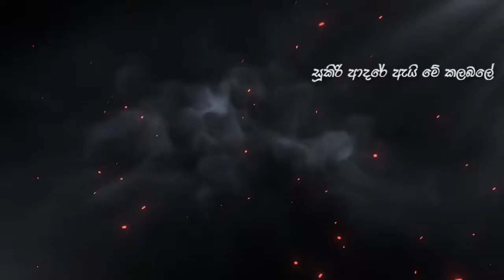Sukiri Adare (සූකිරි ආදරේ) | Sasika Perera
Artist - Sasika Perera

Lyrics - Sanjaya Herath
Mix and Master - Thanushka Kahandawala
Video - Rishee Tharusha
Guitar - Krishan Kumara Shan
Backing Vocals - Tharushi / Whitney

වැලන්ටයින් පණිවිඩය !

සූකිරි ආදරේ - බොළඳ ආදර කතන්දර බොහෝමයක කෙළවර ශෝකාන්තයක් නොවන්නට, පුංචි පණිවුඩයක් සමාජගත කරන්නට ගත් උත්සාහයකි. ජීවිතයත් ආදරයත් එකක් යැයි සිතා, නොහොබිනා ලෙස හැසිරෙන, දවසින් දවස නාස්තිවන කොල්ලන්ගෙන්, රැකගෙන ආ පතිවත පූජා කරන කෙල්ලන්ගෙන්, අවසානයේ හැදූ වැඩූ දෙමව්පියන්ට ගුරුවරුන්ට පරම්පරාවටම විළි නැති තත්ත්වයක් උදා කරන උදවියගෙන් අසන්නට ඇත්තේ එකම ප්‍රශ්නයකි.

"සූකිරි ආදරේ ඇයි මේ කලබලේ ?"

පණිවුඩ සමාජගත කරන සාම්ප්‍රදායික නිර්මාණයකට එහා ගිය සරල, නිර්මාණාත්මක විනාඩි කිහිපයක් !
බොළඳ නොමේරූ තරුණ තරුණියන් එක් අයෙක් දෙදෙනෙක් 2019 වැලන්ටයින් හදිස්සි නොවී ආදරයෙන් ගත කළහොත් එයයි අපේ සාර්ථකත්වය. ජය 😊

Please Watch And Share My New Videos. Thank You! Again